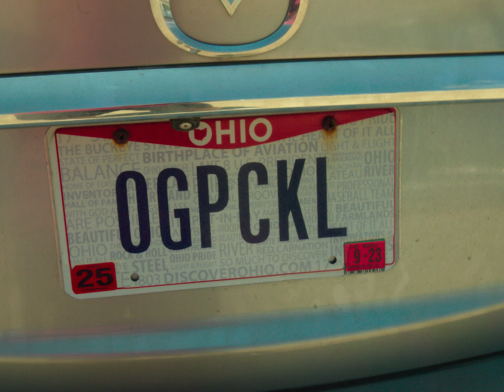Stream: NEW Intro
We filmed a new intro for my Twitch Stream to embrace more of my personality and the direction I want to go on stream. Would love for you to check it out!